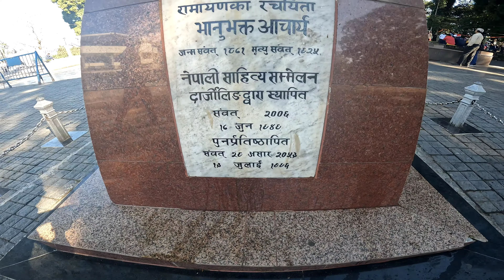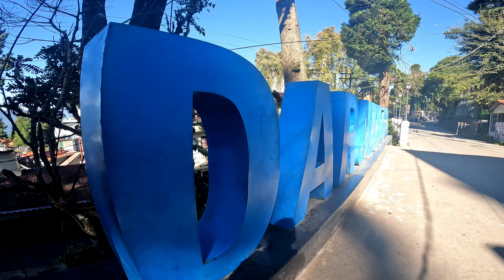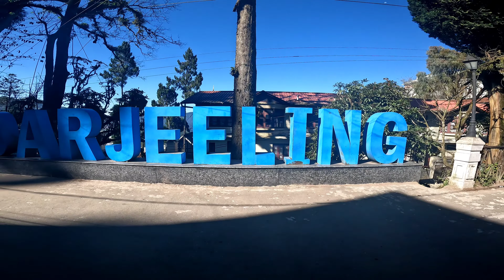MY HEAVEN MY DARJEELING.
hello doston welcome to my channel Aaj main Darjeeling ka bahut hi khubsurat najara aapko dikhane wala hun is video mein is video mein Darjeeling ka khubsurat najara To hai uske bad khubsurat Mausam aur kanchanjanga mount kanchanjanga hovipi dikhai dega Aaj aapko is video mein. so please subscribe the channel or video call like kijiye